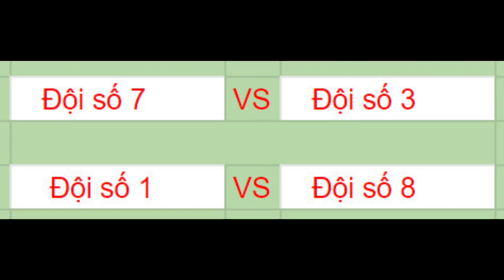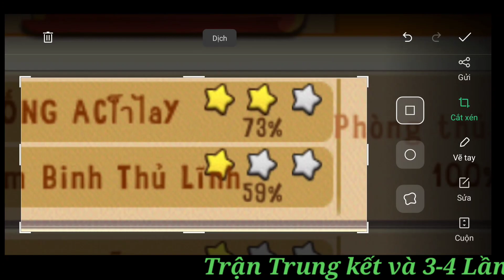Chung Kết Giải Noel Đội 3 Người Của Víp 10 Phần 5-Tổng Giá Trị Lên Tới Hơn 3 Tỷ VND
❤️Video nói về